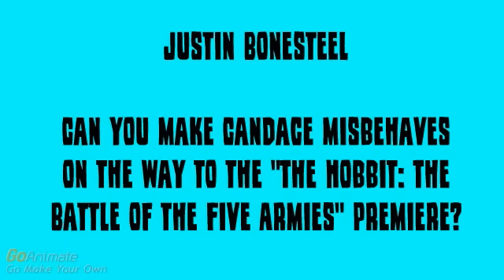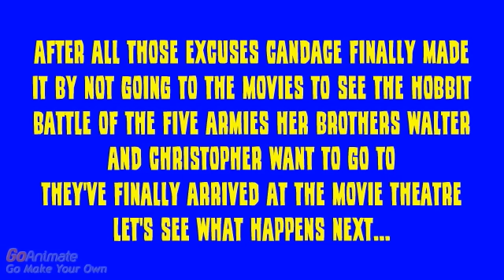Candace Misbehaves On The Way To THBOTFA Premiere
Requested By Justin Bonesteel